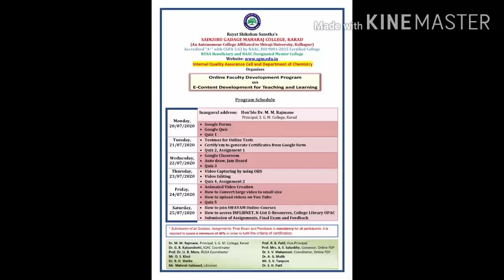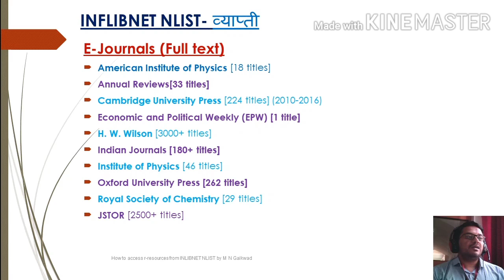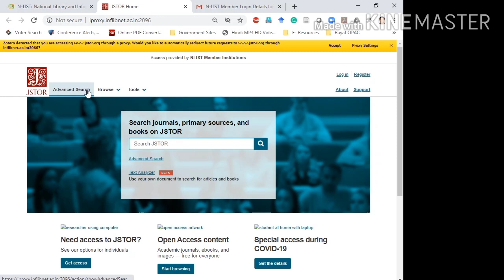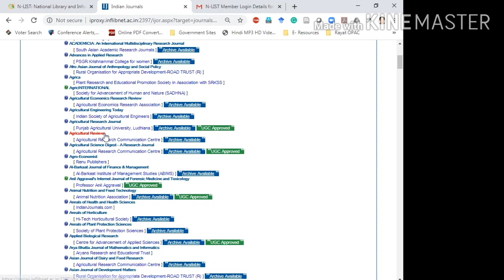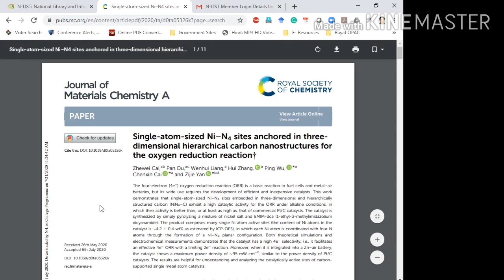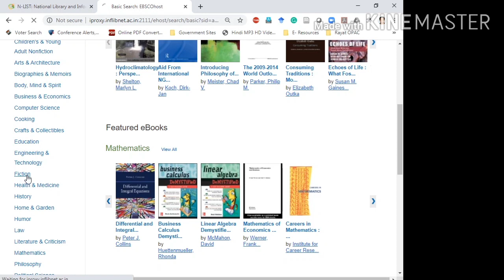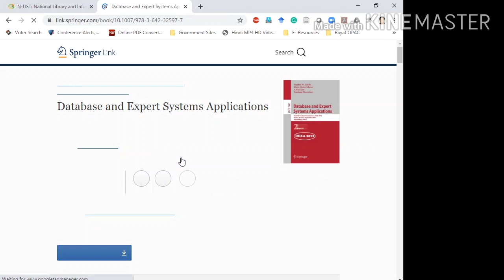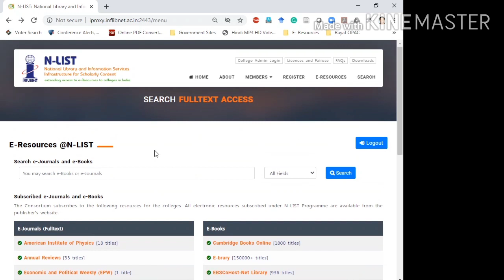Shri. Mahesh Gaikwad: Accessing Inflibnet and E-Resources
Use of Inflibnet, E-Resources of Library